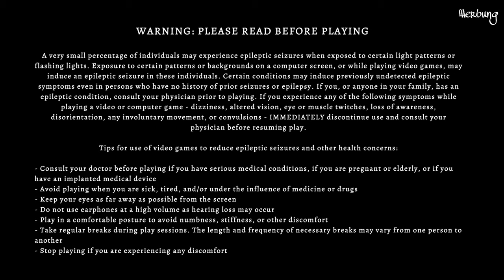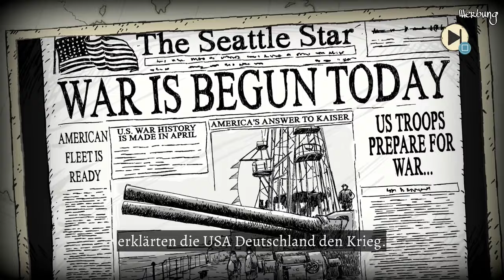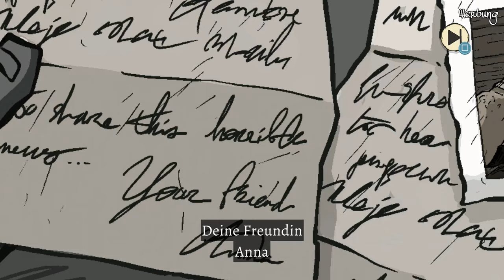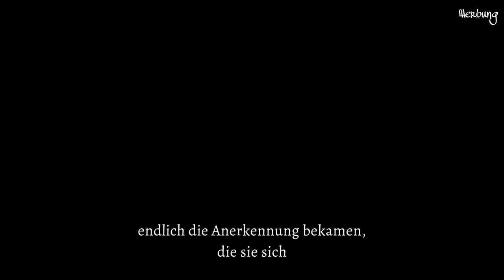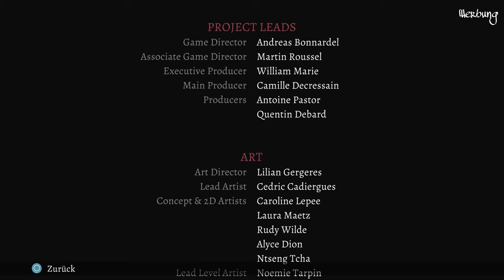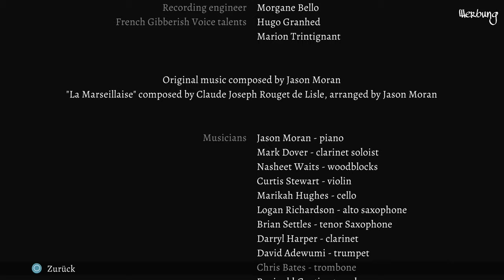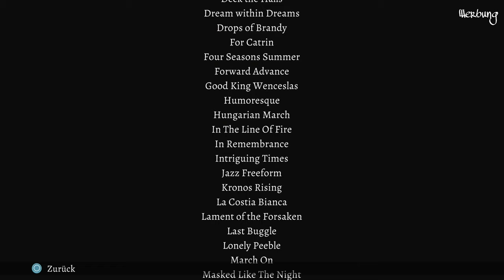Let's Play VALIANT HEARTS: COMING HOME 💣 KOMPLETT - Ein EMOTIONALES MEISTERWERK! 👍 | Deutsch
Let's Play des kompletten Adventures "Valiant Hearts: Coming Home" auf der PS5.

Valiant Hearts: Coming Home ist ein Adventure und führt die Geschichte des preisgekrönten ersten Teils fort. Es wurde von Ubisoft Da Nang entwickelt und am 07. März 2024 für PlayStation 4, PlayStation 5, Xbox One, Xbox Series, Nintendo Switch und den PC von Ubisoft veröffentlicht. Am 07. März 2024 ist ebenfalls die Valiant Hearts: The Collection erschienen und beinhaltet Valiant Hearts: The Great War und Valiant Hearts: Coming Home. In der Fortsetzung schlüpfen wir wieder in verschiedene Rollen zur Zeit des 1. Weltkriegs und schlagen uns durch die ungewöhnlichen Umstände, die der Krieg mit sich bringt.

Titel: Valiant Hearts: Coming Home
Genre: Abenteuer
Entwickler: Ubisoft Montpellier
Publisher: Ubisoft
Release: 07. März 2024